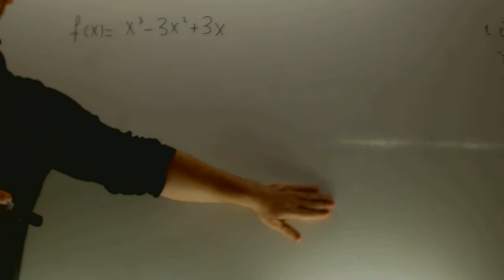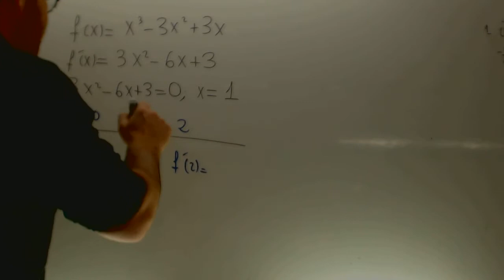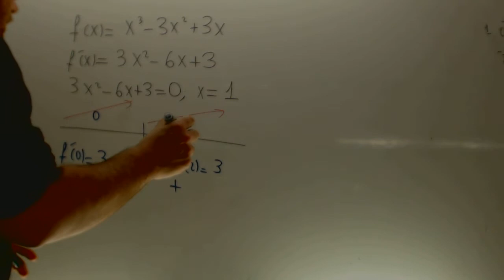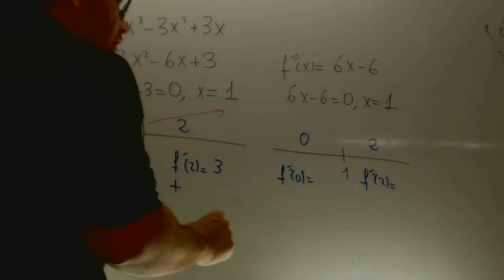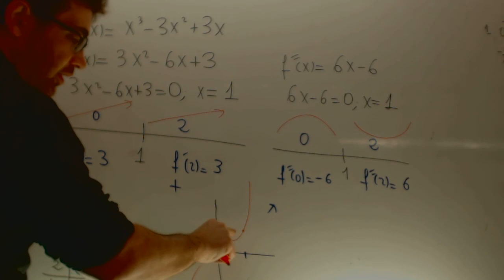Grafica funcion polinomica de grado 3 con punto inflexion Matematicas Academia Usero Estepona